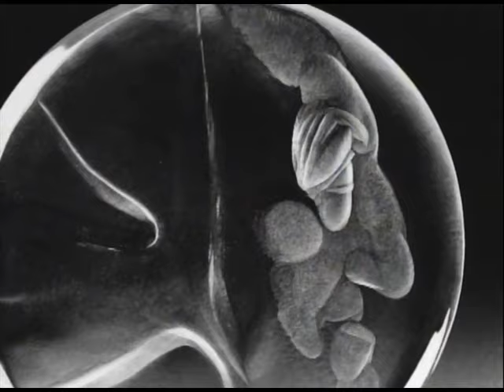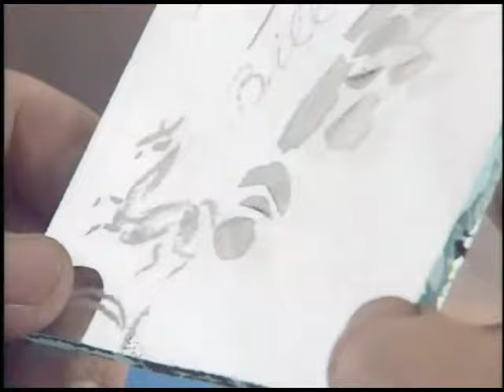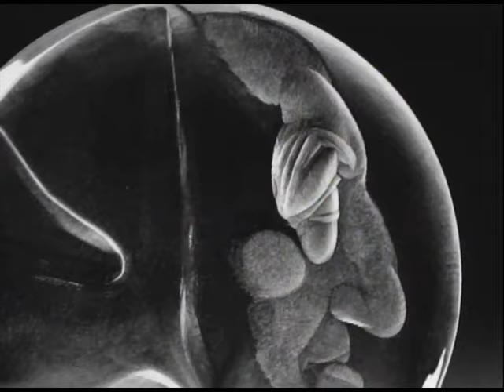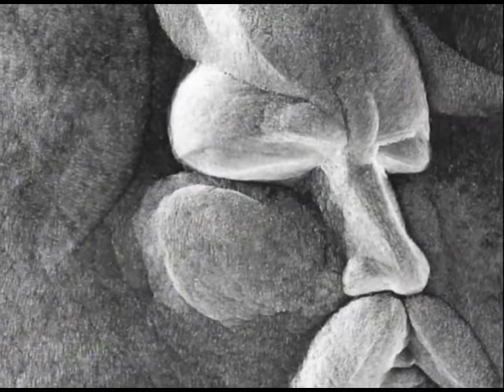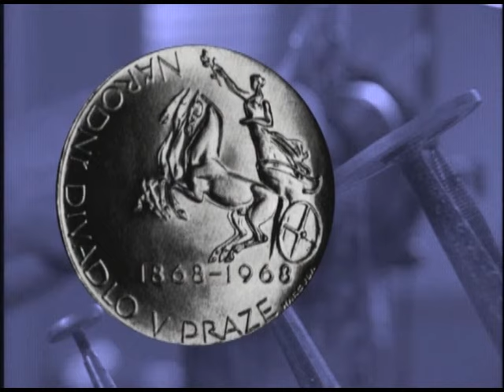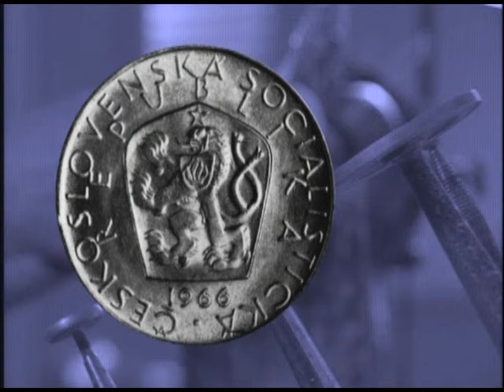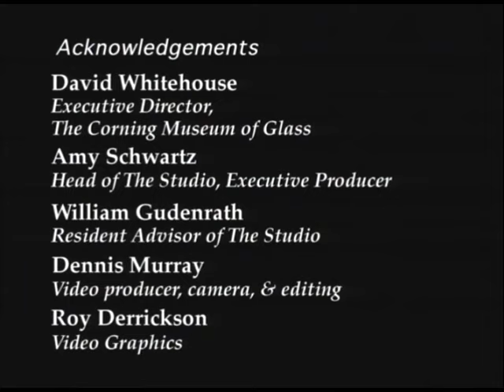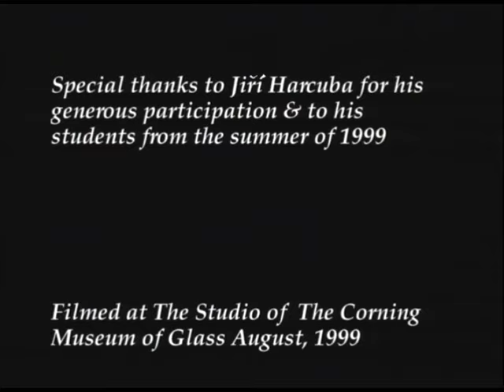Engraving on Glass with Jiří Harcuba | Master Class Series, Volume III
Produced from 1998 to 2014, each video in The Studio’s Master Class Series presents a portrait of an artist and teaches a glassworking technique.
In this video, the Czech artist Jiří Harcuba demonstrates engraving with diamond, stone, and copper wheels, creating innovative portraiture on glass with the highest level of craftsmanship. He discusses his life, his work, and his interest in philosophical and psychological studies of major figures. He also comments on some of the engraved and carved glass objects in the Museum’s collection.

Harcuba is widely regarded as a glassmaker who deserves to be called a legend. He was born into a glassmaking family, and his admiration for the famous 19th-century Bohemian engraver Dominik Biemann led him to learn the craft. He received a classical education in glass and sculpture at the Academy of Applied Arts in Prague, where he was appointed director in 1990. His work is widely collected, and it may be seen in major museums worldwide, including The Corning Museum of Glass.